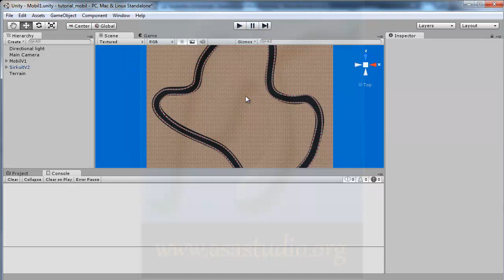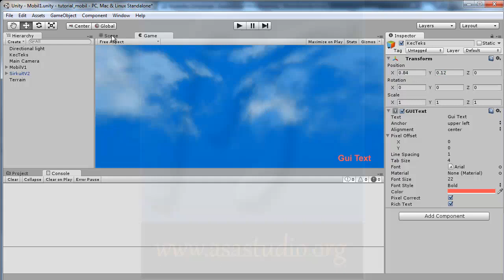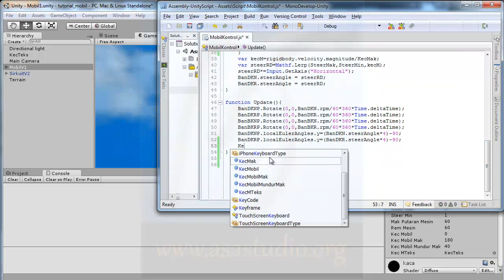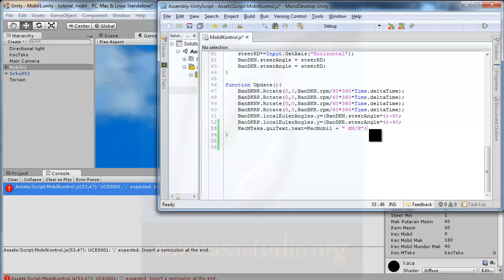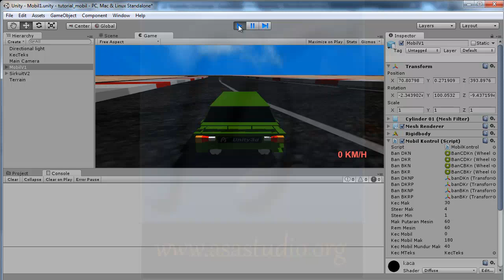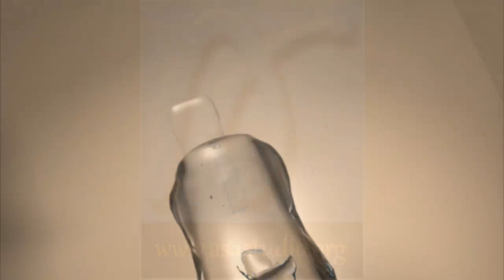Unity3d Tutorial [Mobil atau Car Tutorial] [14] Teks Tampilan Kecepatan Mobil